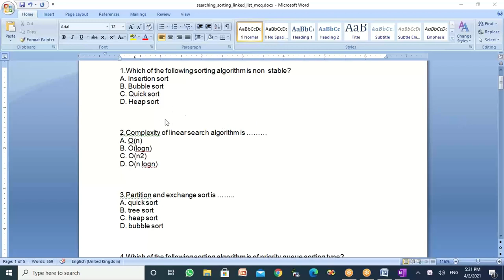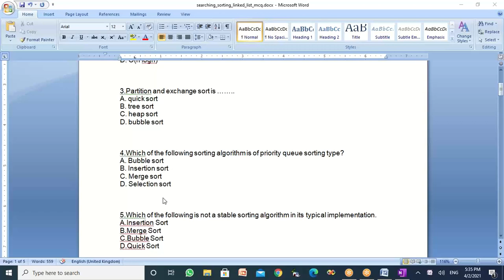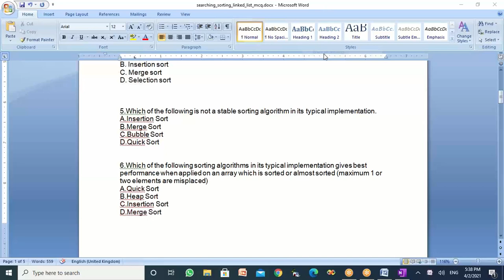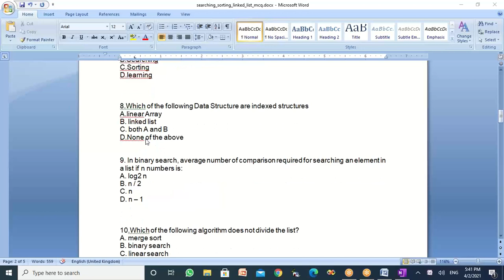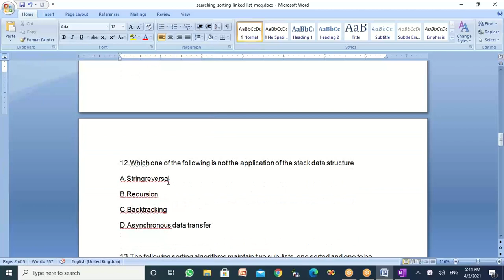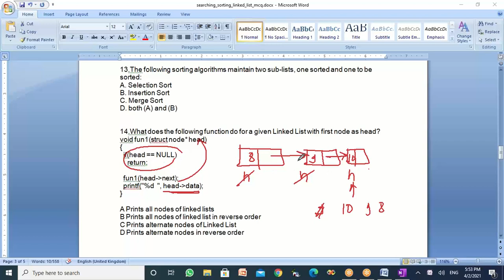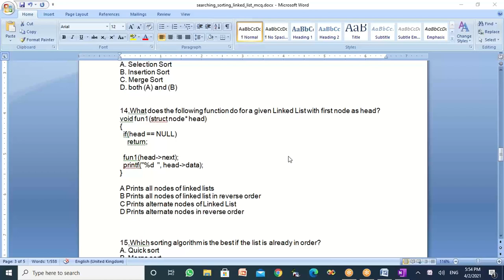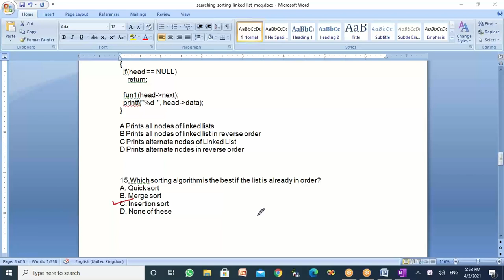DS | Data Structure Important MCQ's